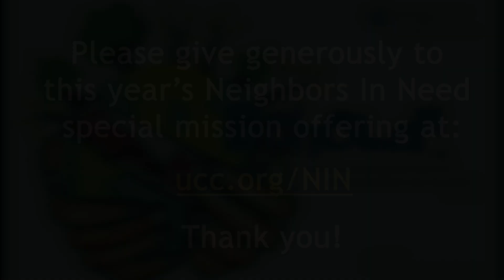UCC Neighbors In Need 2023 - Poster Contest Winner Interviewed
The 2023 Neighbors In Need special mission offering is under way, and this year benefits environmental justice. As part of the campaign, UCC local church youth nationwide were encouraged to create and submit art work for a poster contest for the campaign. The winning poster was created by Alexis Misselhorn of Trinity UCC of St. Louis, Mo.

This Zoom video interview of Alexis and her mom Melissa is conducted by Trinity UCC Council Secretary, Larry Becker.